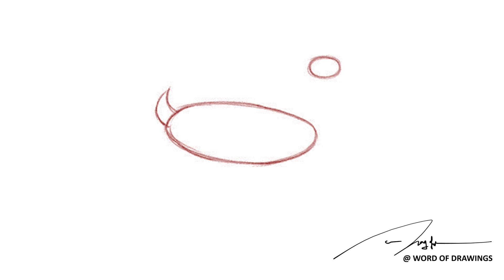28. How to draw a Deer just in 1 minutes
**Learn how to draw with @Word of Drawing!**

We're here to help you learn the basics of drawing, from simple shapes to complex characters. Whether you are a beginner or an experienced artist, we have something for you.

Our videos are easy to follow and packed with useful tips and tricks. We cover a variety of topics, including:

* Basic drawing techniques: Learn how to hold a pencil, draw lines, and create shapes. * Draw different subjects: Learn how to draw people, animals, objects and landscapes. * Advanced drawing techniques: Learn how to add shading, perspective and color to your drawings. * How to draw. * Drawing tutorials. * Beginner pictures. * Drawing for kids. * How to draw a person * How to draw animals * How to draw objects * How to draw scenery

Yes, you